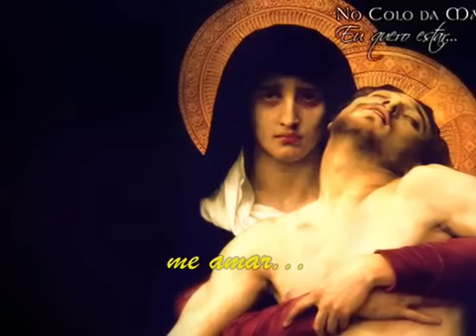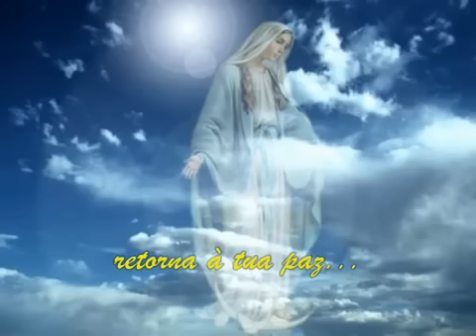Musica Católica: Regaço Acolhedor - Irmã Kelly Patrícia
Regaço Acolhedor
Kelly Patrícia
Oh, minh'alma
Retorna à tua paz
Como criança bem tranqüila
No regaço acolhedor de sua
Mãe. (2x)

Minha mãe é a virgem maria
É ela que agora vai
Me acolher, me abraçar,
Me perdoar, me compreender,
Me acalmar, me ensinar,
Me educar,
Me formar, me amar. (2x)

Oh, minh'alma retorna à tua paz...